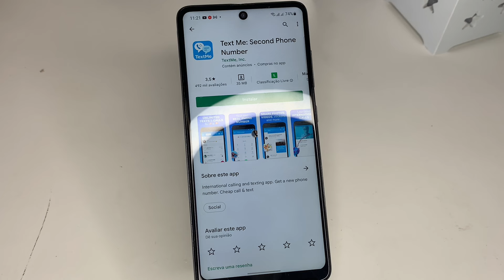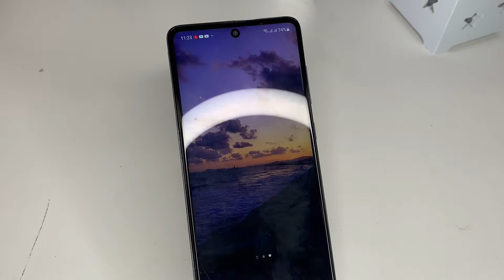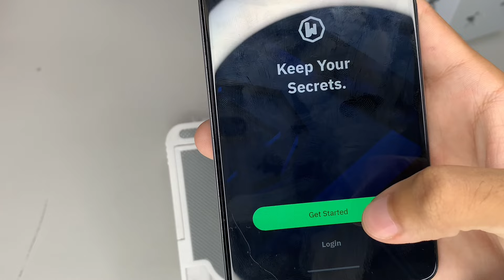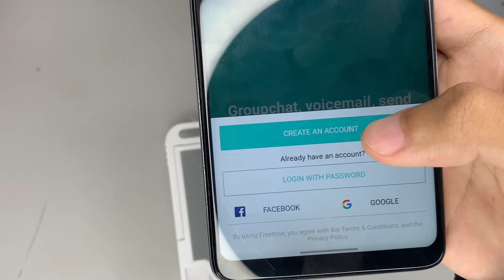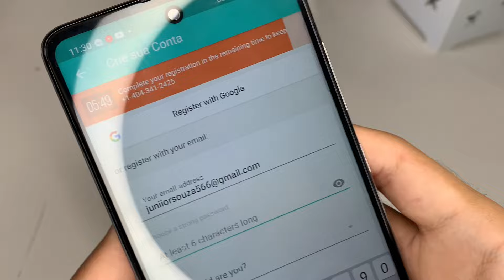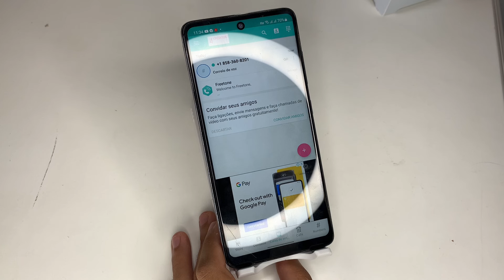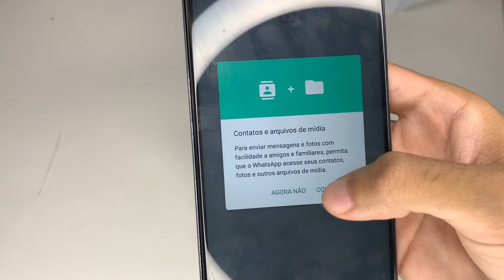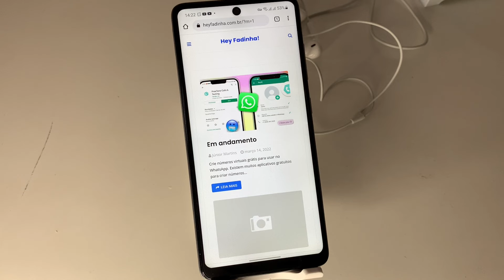✦ Como criar Número fake/virtual Para WhatsApp sem Chip! (NOVO APP) ATUALIZADO 2022✨✅ ✦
🦋 Comenta se funcionou p/ você☑️.

Créditos;
Canal: @lucaxjordan

🇪🇸 ✦ ¡Cómo crear un número falso/virtual para WhatsApp sin Chip! (NUEVA APLICACIÓN) ACTUALIZADA 2022✨✅ ✦

🇺🇸 ✦ How to create fake/virtual number for WhatsApp without Chip! (NEW APP) UPDATED 2022✨✅ ✦